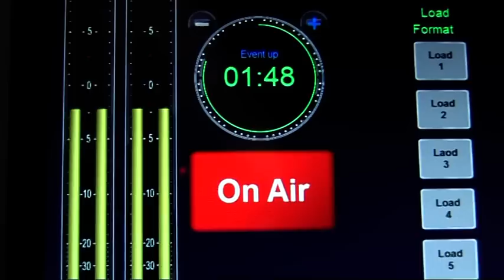Warbixin Amaanka Australia By Baafo 24 12 14